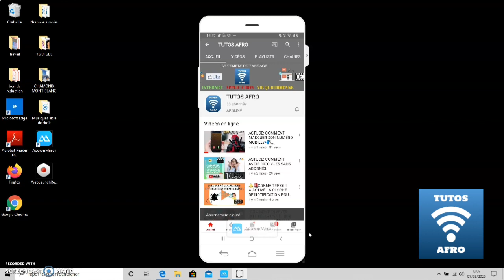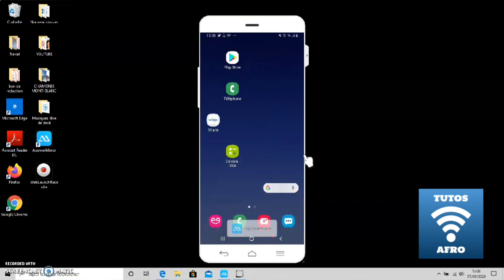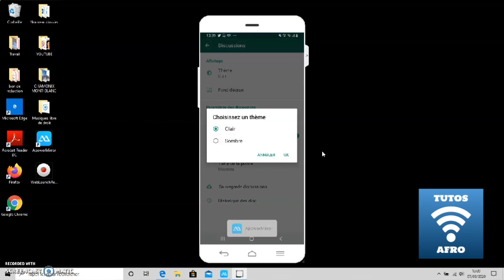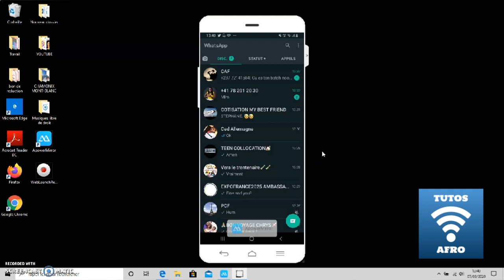ASTUCES : COMMENT AVOIR WHATSAPP EN MODE NUIT EN 2020?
Bienvenue!
Dans cette video je vais vous presenter l'astuce pour avoir votre whatsapp en mode nuit (sombre) en 2020

Mes équipements
* iphone 11 pro max
  Acessoires
Batterie Externe Portable Rechargeable étui de Charge de Batterie Chargeur de Secours Sauvegarde